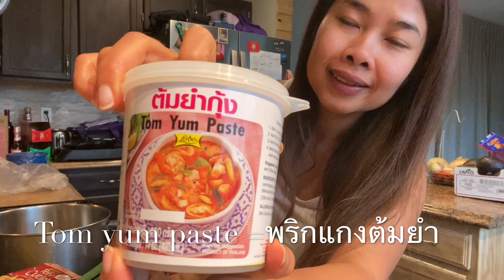Ep406🌶 Cooking Thai TomYum Soup Shows | ทำต้มยำโชว์ ภาษาอังกฤษทั้งคลิป